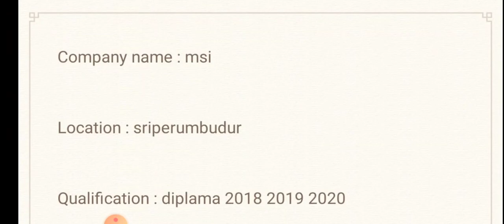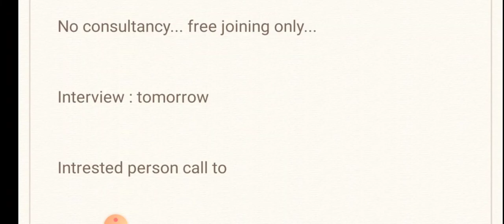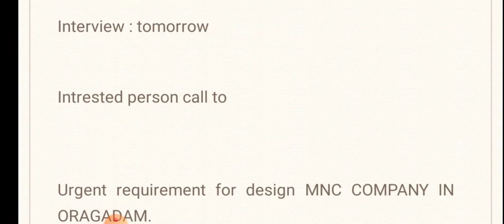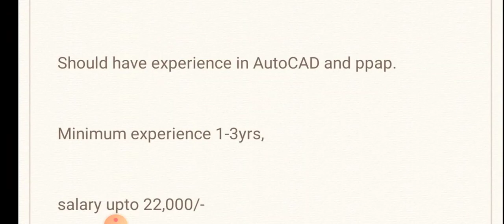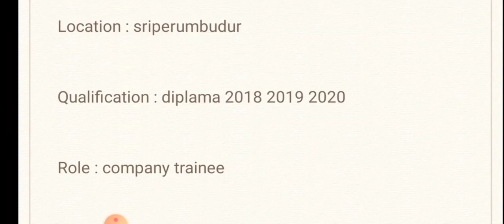Myoung shin india pvt ltd jobs | BE/DIPLOMA candidates | how to apply?| simply jpr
in this video i explain job vacancy from MSI company and Autocad designation,thisvideo is usefull for BE and Diploma candidates,than i explain how to apply for this job and what are the qualification they are require for this job

AUTOCAD & PPAP - 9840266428 send your resume to this contact 💥 CONSULTING FEES APPLICABLE